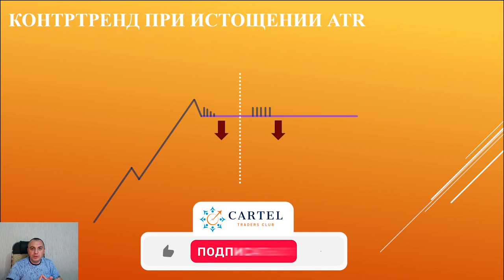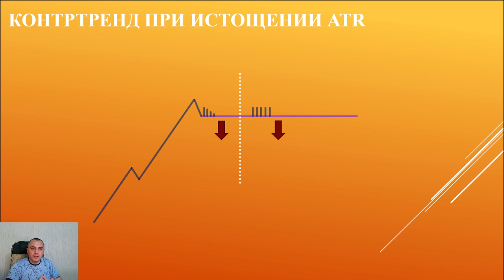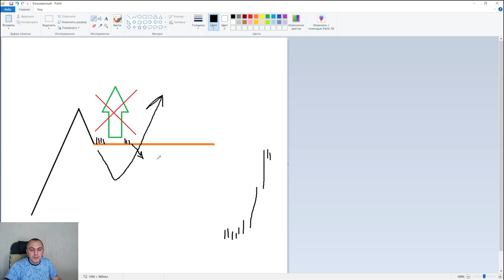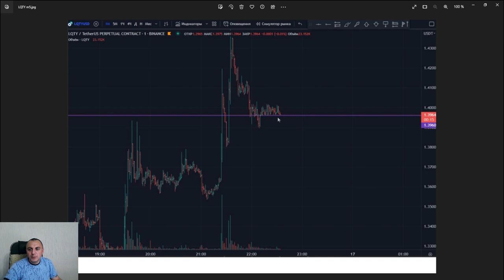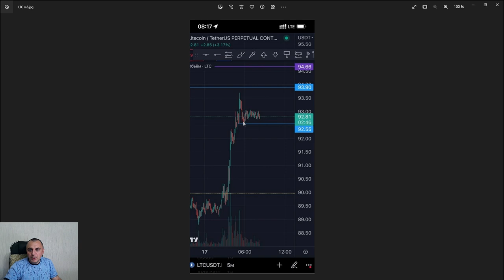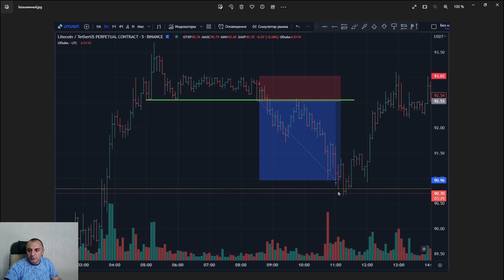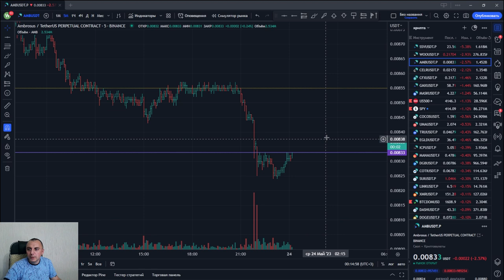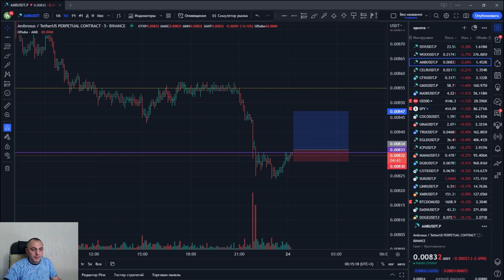Грааль КОНТРТРЕНДА. Примеры LQTY/USDT и LTC/USDT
Профессиональные курсы для трейдеров и инвесторов